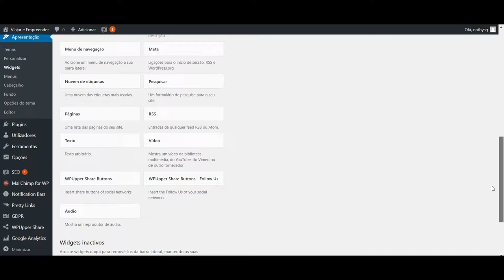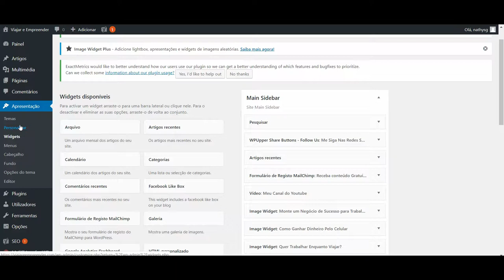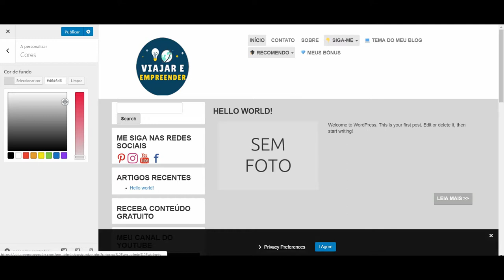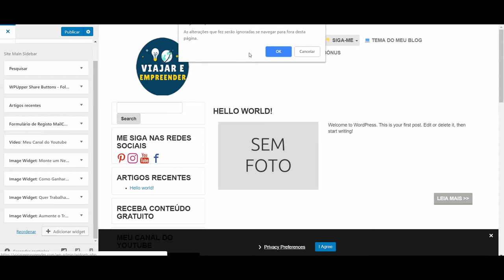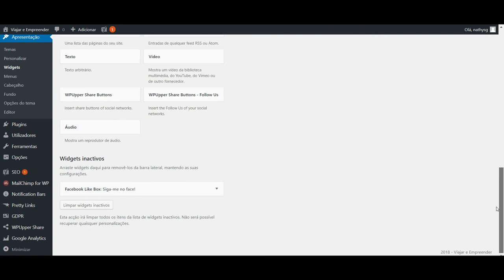COMO PERSONALIZAR SEU BLOG NO WORDPRESS | TRABALHAR PELA INTERNET 2019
Aprenda como criar capa para youtube de forma fácil e rápida. Usando um programa simples e gratuito você poderá fazer capas para o canal do youtube para atrair mais pessoas para os seus vídeos.